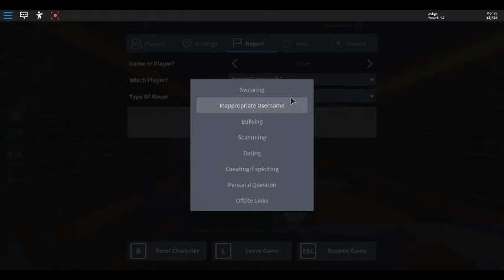Jailbreak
I just did some random stuff